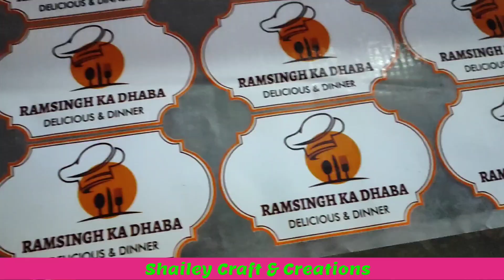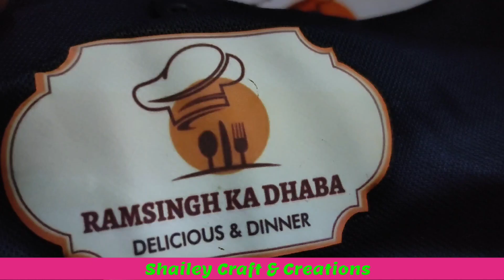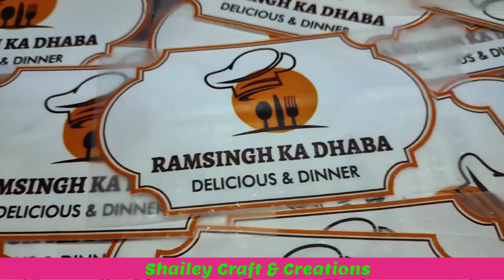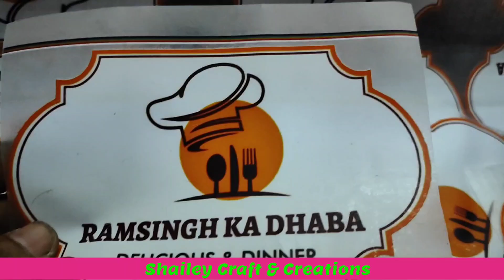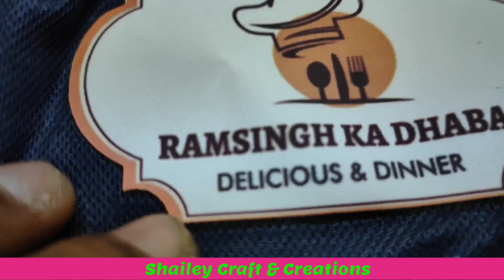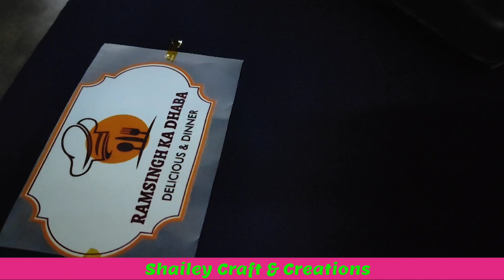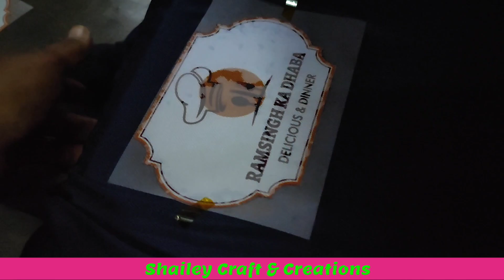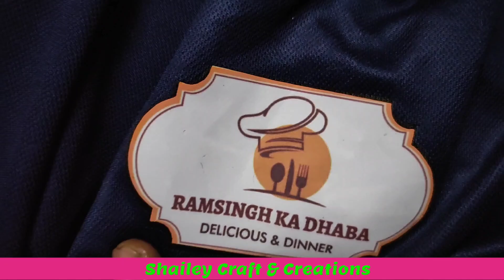DTF Printing | How to Transfer DTF Sticker | DarkT shirt Printing With DTF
We tried to describe you Step By Step  DTF Printing on Dark fabric In this video.